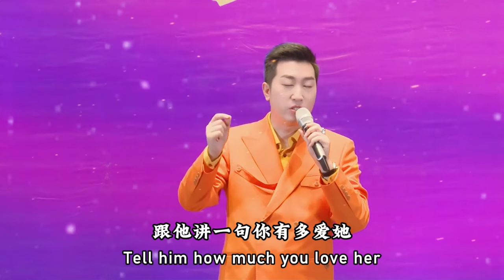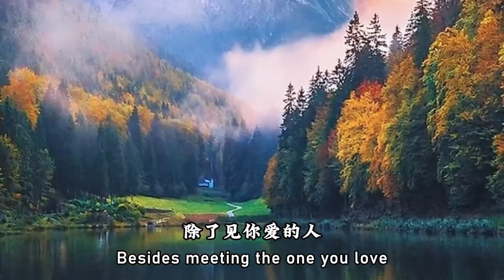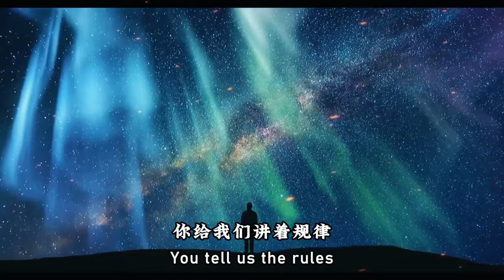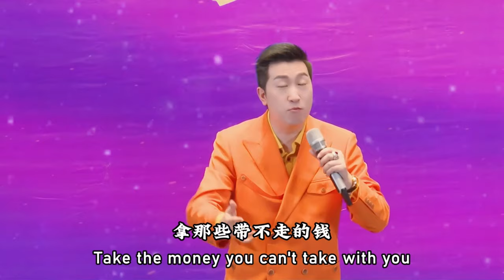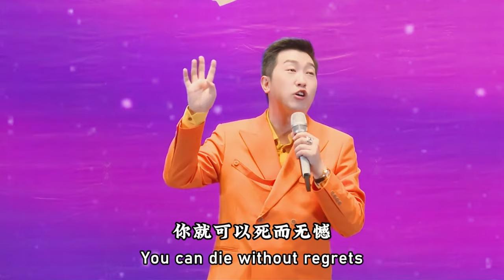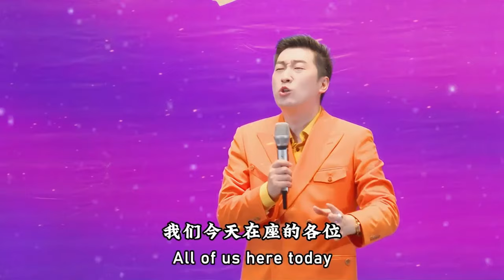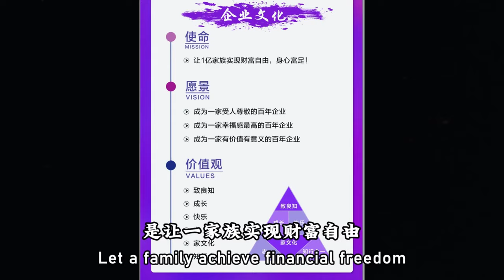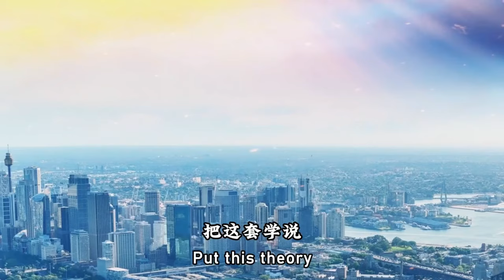当你真正在面对死亡的那一刻时，你才会明白开悟，人生应该怎么活呢？做到以下这四件事死而无憾-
这是个很深刻的问题。或许以下这四件事可以让人觉得人生无憾：
一是追随自己的内心，去做真正热爱的事情，实现自我价值；二是用心去爱与被爱，与家人、朋友建立深厚真挚的情感纽带；三是不断学习与成长，丰富自己的精神世界，让自己变得更加睿智和成熟；四是为社会做出一些有意义的贡献，给世界留下自己的足迹，让自己的存在有价值。